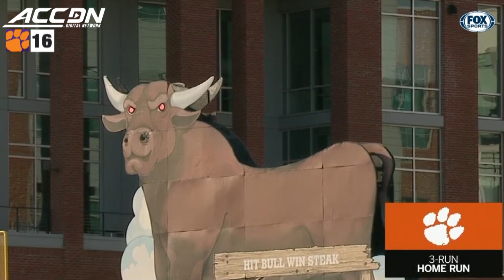Clemson 17-Run 4th Inning Sets ACC Baseball Championship Record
Clemson scored a record 17 runs in the top of the 4th inning against Notre Dame at the 2018 ACC Baseball Championship Wednesday afternoon in Durham. Logan Davidson hit homers from both sides of the plate including a grand slam, while Chris Williams and Seth Beer also homered in the record-setting inning.